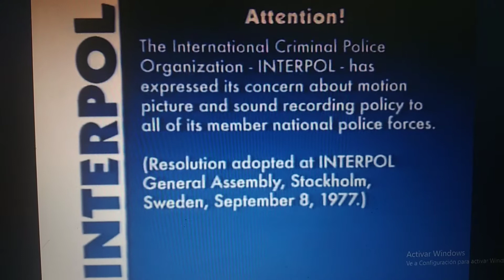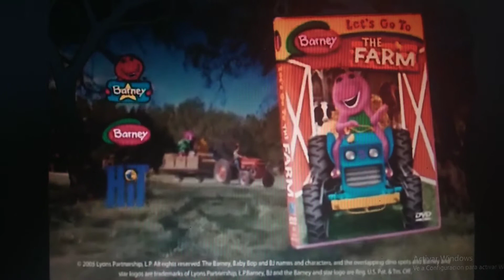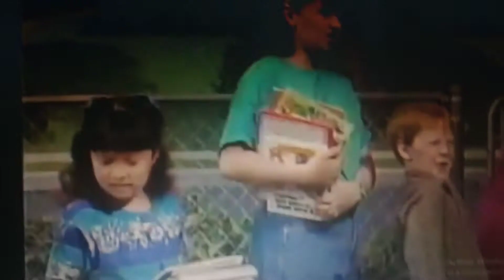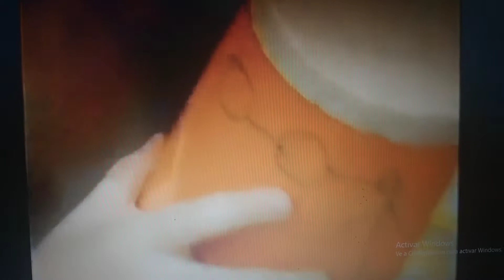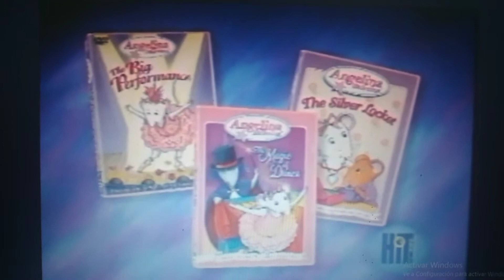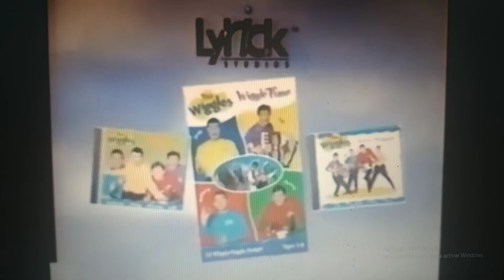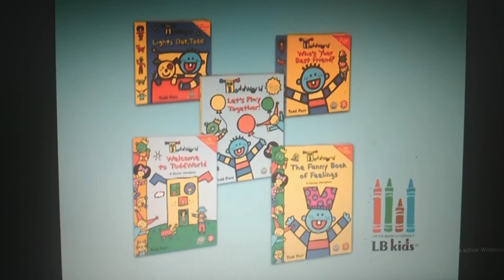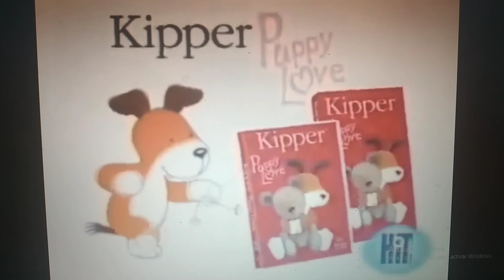Barney Oh What A Day! 2005 VHS